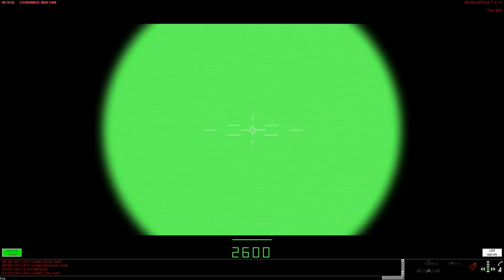Steel Beasts Pro PE Finally Won This Scenario Oopsie Lolz at the End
It's a good battle. I fought it a few times and lost plain and simple every time. Then- in this attempt- I tried probing attack to flanking advance that won it for me. But the ending. the ending.
I'm pulling back and instead of telling my platoon to turn smoke on I accidentally keystroke the order for my platoon to shut down their engines,
as I roll past an unseen enemy infantry company.
Who open fire on me.
As we're re-starting our engines.
And then my recording software (OBS Studio) ran out of hard drive space so it ends before  the stats come up.
But you get to see the the engine shut down/infantry ambush.
It's a good one.